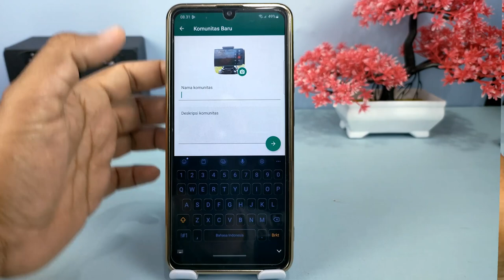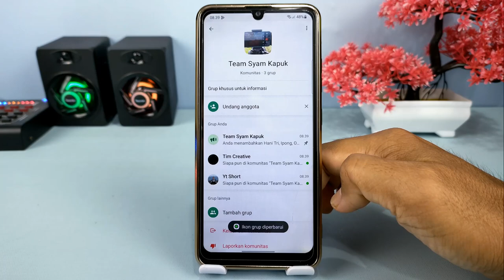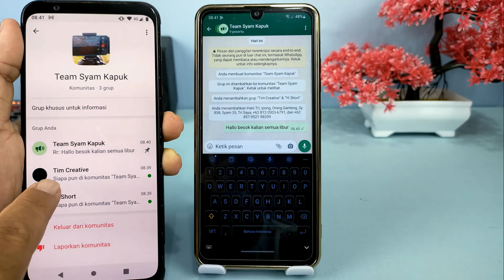Fungsi Dan Cara Menggunakan Tab Komunitas Di WhatsApp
Hai teman-teman Syam kapuk channel, Belum lama ini aplikasi WhatsApp meluncurkan fitur baru yaitu komunitas,letak tab komunitas berada pada pojok sebelah kiri menggantikan tab sebelumnya yaitu tab kamera.

Fungsi dari tab komunitas ini adalah untuk membuat pengumuman atau broadcast kepada semua peserta grup yang ada di WhatsApp yang telah kita masukkan sebelumnya, secara singkatnya jika kita adalah admin dari bebrapa grup,maka kita bisa mengumpulkan beberapa grup dan memasukkannya ke dalam sebuah komunitas, nantinya ketika kita membuat pengumuman atau broadcast di komunitas yang telah kita buat tersebut,semua peserta bisa membacanya tanpa bisa membalas atau memberikan komentar.